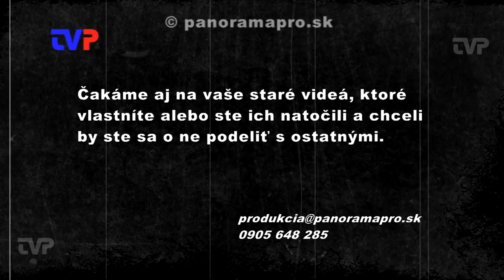MS juniorov v PD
Záznam z roku 2008 z plochej dráhy v Žarnovici.